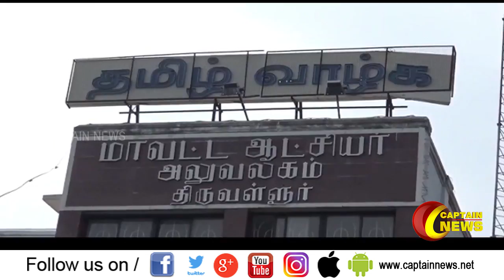Thiruvallur | மாவட்ட நிர்வாகம் அலட்சியம் - அவதியுறும் மக்கள்